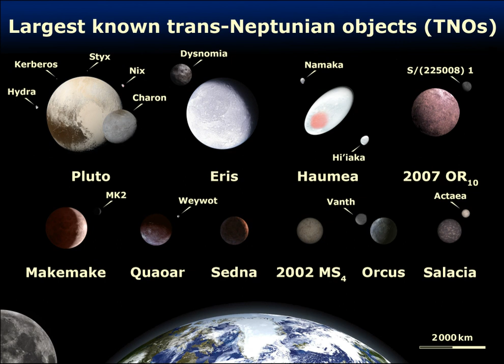Plutoid | Wikipedia audio article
This is an audio version of the Wikipedia Article:
Plutoid

- Socrates

SUMMARY
A plutoid or ice dwarf is a trans-Neptunian dwarf planet, i.e. a body orbiting beyond Neptune that is massive enough to be rounded in shape. The term plutoid was adopted by the International Astronomical Union (IAU) working group Committee on Small Bodies Nomenclature, but was rejected by the IAU working group Planetary System Nomenclature. The term plutoid is not widely used by astronomers, though ice dwarf is not uncommon.
There are thought to be thousands of plutoids in the Solar System, although only four have been formally designated as such by the IAU.
The IAU developed this category of astronomical objects as a consequence of its 2006 resolution defining the word "planet". The IAU's formal definition of "plutoid", announced 11 June 2008, is:

Plutoids are celestial bodies in orbit around the Sun at a semi-major axis greater than that of Neptune that have sufficient mass for their self-gravity to overcome rigid body forces so that they assume a hydrostatic equilibrium (near-spherical) shape, and that have not cleared the neighbourhood around their orbit. Satellites of plutoids are not plutoids themselves.In light of the difficulty of remotely ascertaining hydrostasis, the IAU only formally confers "dwarf planet" (and by extension, "plutoid") status to those bodies whose minimum estimated size is substantially greater than what is generally thought necessary to guarantee hydrostatic equilibrium. As of  2009, Pluto, Eris, Haumea, and Makemake are the only objects officially recognized as plutoids, while upwards of seventy more bodies that currently lack formal recognition are thought likely to meet the definition, and can expect formal recognition at some time in the future.Alan Stern of the Southwest Research Institute believes the outer planets show signs of collisions with plutoids 1,000 to 2,000 kilometers in diameter: Uranus could have been tipped off its axis by a plutoid, and Triton, the largest moon of Neptune, is probably a captured plutoid from the Kuiper belt.